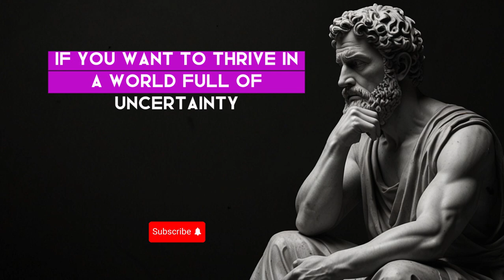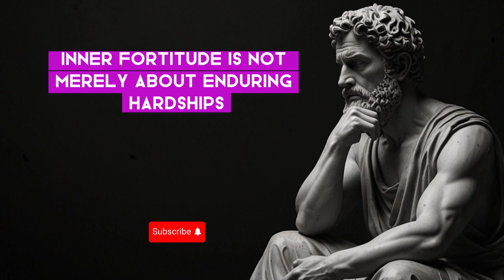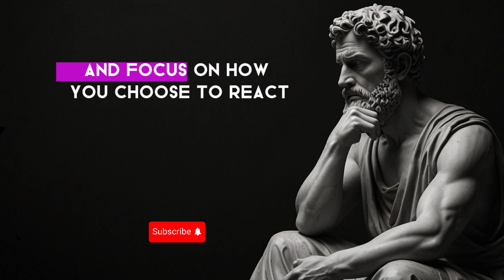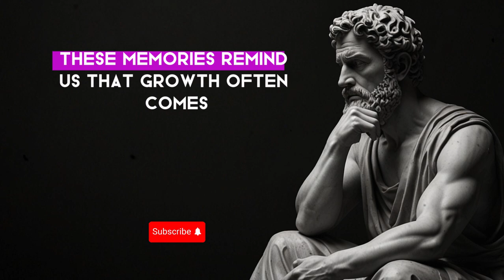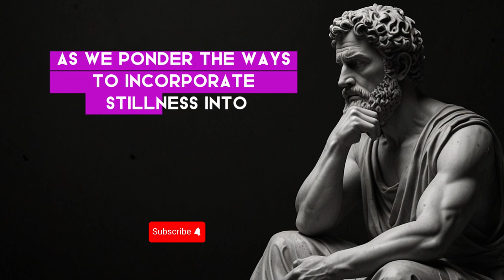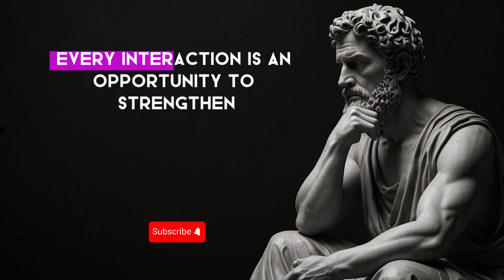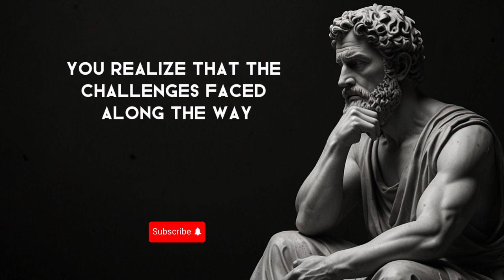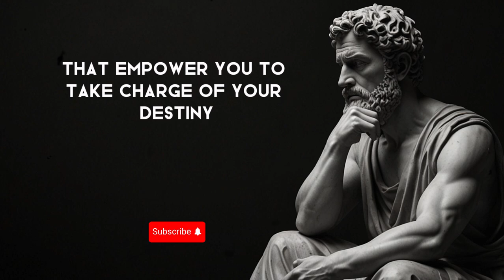When LIFE Gets HARD | 10 Stoic Strategies to STAY STRONG in Tough Situations | Stoicism Philosophy